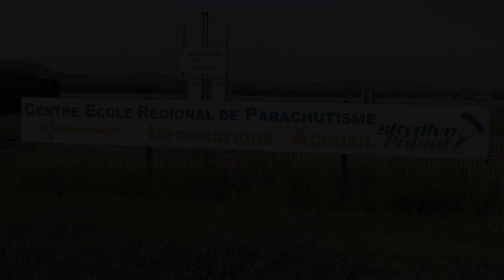Et si on essayait le saut en parachute ?? EP#52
Hello les amis ! On espère que vous allez bien ! Aujourd'hui on se retrouve pour une nouvelle expérience : le saut en parachute !
C'était le cadeau des 35 ans de Cyril.

J'avais réservé chez Skydive Pujaut, pour ceux qui ne sont pas loin d'Avignon 😊

Voici donc son petit shot d'adrénaline !

Bon visionnage à vous ! Et à très vite,

Sandra, Cyril et Cacahuète

🌸 Si vous voulez soutenir notre chaîne, voici notre lien UTIP 🌸

Les Pubs ne sont plus accessibles mais vous pouvez y faire un don, si vous le souhaitez.